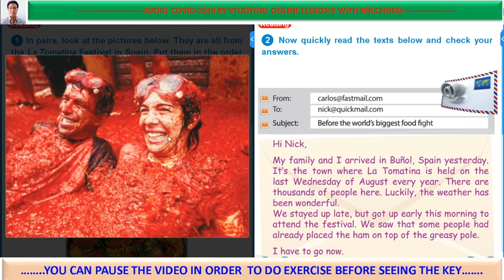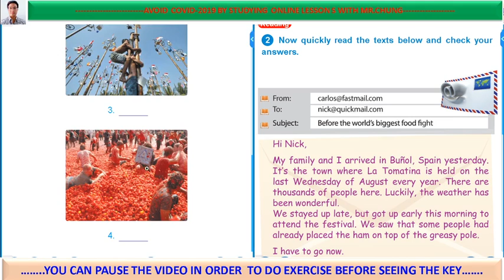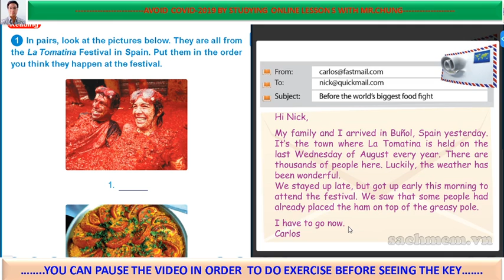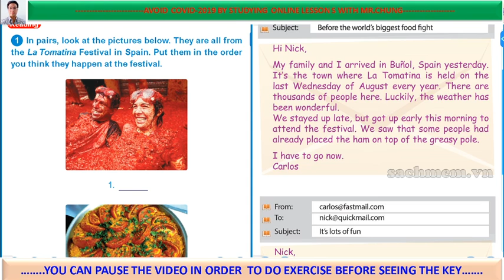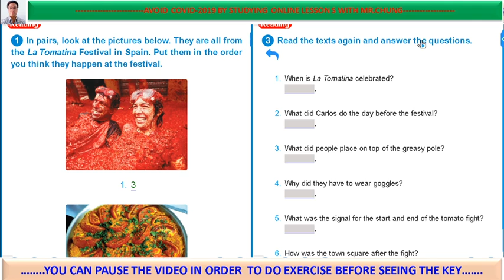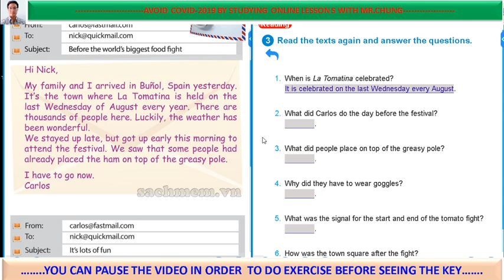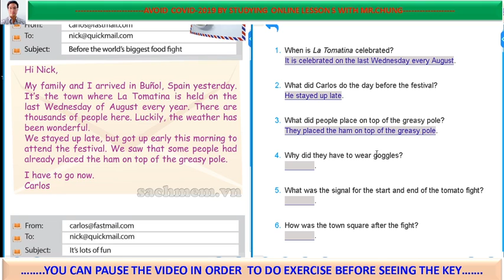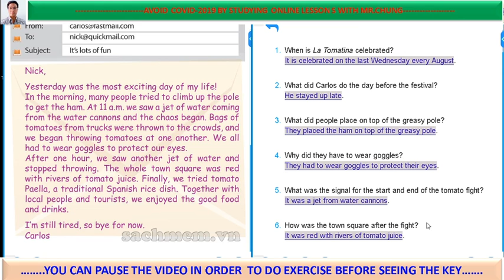Môn Tiếng Anh 7 unit 9 festivals around the world skills 1 reading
Dạy Tiếng Anh THCS
phan thanh chung